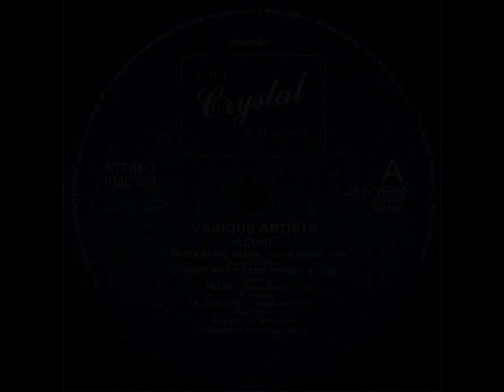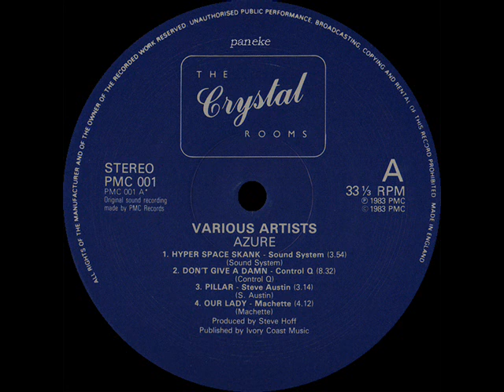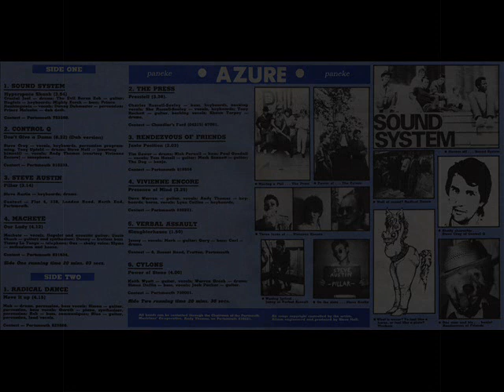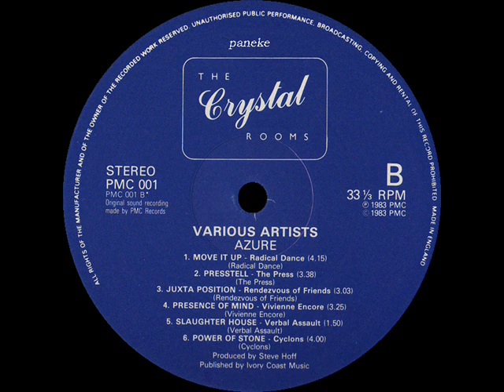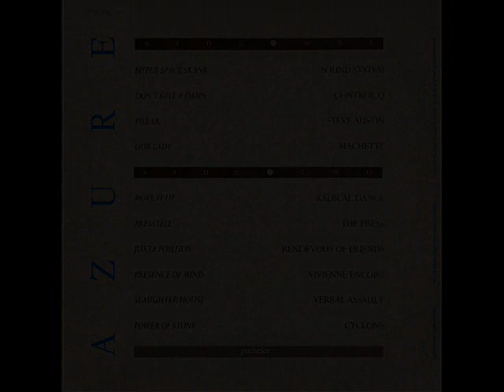Control Q - "Don't Give Me A Damn [Dub Version]" 1983 PMC Records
from the album:
Various - "Azure" 1983 PMC Records. Ref.PMC 001

Control Q are:
-Steve Cray - Vocal, Teclados, Percusión y programación
-Tony Upfold - Batería
-Steve Hoff - Vocales
-Andy Thomas - Saxo

Album engineered and produced by Steve Hoff.